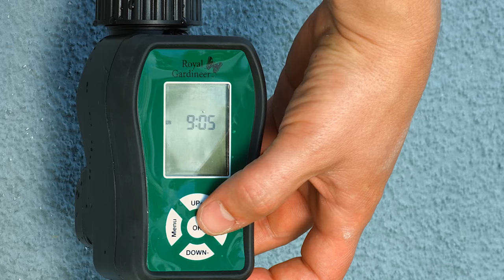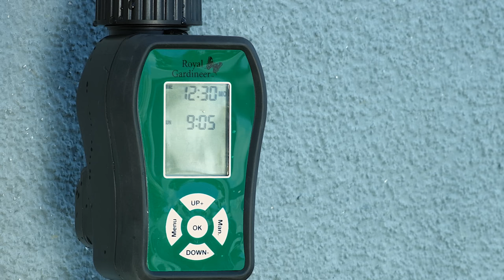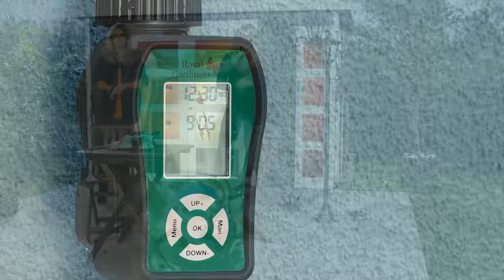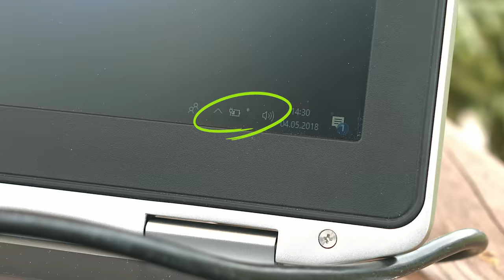Die Top 10 der beliebtesten Garten-Produkte! Mit Katie Steiner bei PEARL TV (März 2019) 4K UHD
In diesem Video zeigen Vivien Konca und Katie Steiner alles rund um Maulwurf Abwehr, Bewässerungscomputer, Schrumpfschlauch & Gartenlampe Solar.

(00:01:00) Royal Gardineer Magnesia Figuren: Handbemalte Deko-Figur "Klein-Willy" mit Laterne (Gartenfiguren)
Putzige Deko aus wasserfestem Magnesia: ideal für Garten, Terrasse u.v.m.
* Ideal für Garten, Terrasse u.v.m.
* Laterne für Teelicht
* Handbemalt
* Wasserfest
* Deko-Figur "Klein-Willy" mit Stoffmütze
* Putzige Dekoration für drinnen und draußen: Garten, Terrasse, Hauseingang u.v.m.
* Laterne: lässt sich von unten öffnen, um ein LED-Teelicht (nicht enthalten) hineinzustellen
* Hochwertig: handbemalt
* Material: wasserfestes Magnesia
* Maße: ca. 22 x 41 x 16 cm, Gewicht: ca. 2,2 kg - Außerdem relevant oder passend zu: Gartenzwerge, Gartenzwerg, Kleine

(00:04:00) Royal Gardineer Dekofigur mit Laterne (LED-Figuren) - statt 99,90 EUR jetzt 28,99 EUR

(00:06:30) Royal Gardineer Maulwurf Abwehr: 2er-Set Umweltfreundlicher Solar-Maulwurffrei mit Akku, 400 Hz, IP44 (Wühlmausfrei)
Im Handumdrehen installiert: Halten Sie Ihren Rasen frei von Maulwürfen
* Umweltfreundliche Anwendung ohne Chemie
* Wirkt auf ca. 700 m² Fläche
* Ohne Stromkosten, dank Sonnenenergie
* Vertreibt Maulwürfe umweltfreundlich und ganz ohne Chemie
* Niederfrequente Schwingungen: ca. 400 Hz
* Wirkungskreis: ca. 30 Meter, entspricht ca. 700 m² Fläche
* Einfache Inbetriebnahme ohne Kabelverlegen: dank Solarbetrieb
* Spritzwassergeschützt: IP44
* Ein/Aus-Schalter auf der Unterseite
* Erdspieß aus witterungsbeständigem Kunststoff
* Stromversorgung: integrierter NiMH-Akku mit 600 mAh, lädt per Solar-Panel
* Maße: je 95 x 380 x 80 mm, Gewicht: je 135 g
* 2er-Set Maulwurffrei inklusive deutscher Anleitung - Außerdem relevant oder passend zu: Wühlmäuse, Vibration, Wühlmaus, Garten, Mäuse, Maus, frei

(00:09:00) Royal Gardineer Wühlmausschreck (Wühlmausschreck Solar) - statt 67,96 EUR jetzt 49,99 EUR

(00:10:30) auvisio - statt 79,90 EUR jetzt 43,99 EUR

(00:14:30) Royal Gardineer Bewässerungscomputer (Zeitschaltuhr Gartenschlauch) - statt 44,90 EUR jetzt 29,99 EUR

(00:18:30) Royal Gardineer Wasserschlauch (Flexischlauch) - statt 79,90 EUR jetzt 44,99 EUR

(00:21:00) Royal Gardineer Schrumpfschlauch (Flexibler Schlauch) - statt 149,90 EUR jetzt 86,99 EUR

(00:23:30) revolt Solar Konverter (Powerbank 230V) - statt 269,90 EUR jetzt 176,11 EUR

(00:29:30) Royal Gardineer Gartenlampe Solar (LED Solar-Laterne Garten) - statt 99,90 EUR jetzt 58,99 EUR

(00:32:00) Royal Gardineer LED Lampe Bewegung (Strassenlaterne) - statt 169,90 EUR jetzt 109,99 EUR

(00:35:30) AGT - statt 69,90 EUR jetzt 29,99 EUR

(00:39:30) Royal Gardineer Luftkissenrasenmäher (Luftkissenmäher) - statt 249,90 EUR jetzt 119,99 EUR

(00:44:30) Royal Gardineer Unkrautbrenner (Unkrautentferner) - statt 62,90 EUR jetzt 27,99 EUR